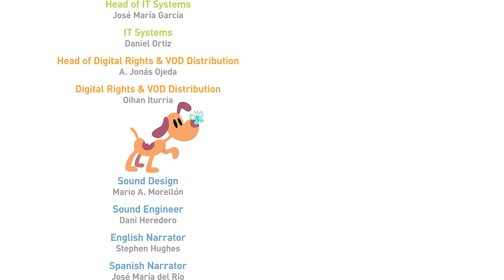⚫️ POCOYO in ENGLISH - Hole Lotta Trouble [ New Season] | VIDEOS and CARTOONS FOR KIDS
Episode 8 of the fourth season (S04E08): Pocoyo, Pato and Elly are playing marbles: you aim at a hole and shoot. But this isn’t a regular hole. It’s swallowing everything! It even gobbles up our friends. How are they going to get back home?